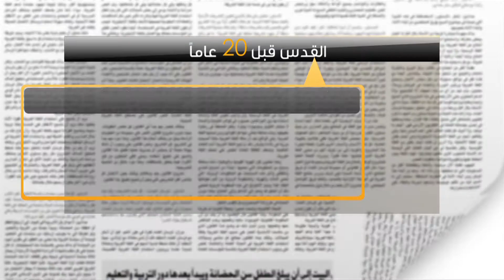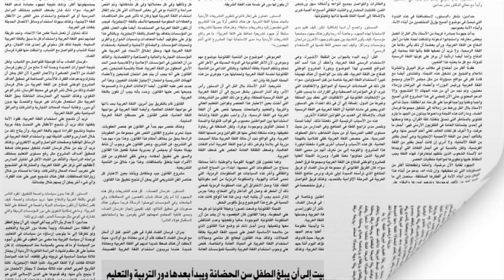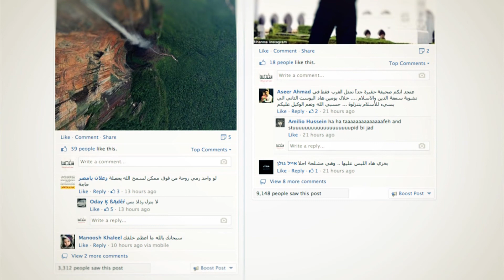مصادر اسرائيلية: اسرائيل ستطلق سراح المئات من معتقلي "فتح" قريباً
مصادر اسرائيلية: اسرائيل ستطلق سراح المئات من معتقلي "فتح" قريباً  | المشهد السياسي في القدس قبل ٢٠ عاماً